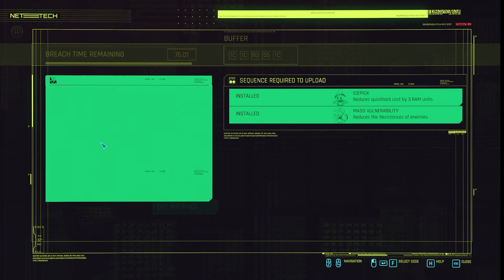CLAIRE HAS A PROPOSITION AND THE NOMADS DO A DEAL | Ep. 143 | Cyberpunk 2077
Use a variety of upgradeable weapons, hacking skills and body-enhancing implants to become the best hired gun in town.

Take down everyone, from corporate security and the police, to gangs and other mercenaries, in order to gain the street cred needed to access better jobs.

Spend your hard-earned money on weapons and cyberware or have fun buying cars, motorcycles, and outrageous clothing.

Journey through a city that’s larger than life, explore gang-ridden warzones, trade in its bustling downtown, and raid corporate havens.

Make deals with sleazy fixers, desperate celebrities, and renegade artificial intelligences — all fighting tooth and nail to make it big in Night City.

Make choices in your journey and watch the story change based on your actions.

Push yourself to the absolute limit to get your hands on Night City’s most valuable implant — a prototype chip that can make you live forever.

Face corporate leaders, underground hustlers, and all of the most feared people in Night City — those who will do everything in their power to possess the prototype chip.

Choose how to handle this enormous power and who you wish to become.